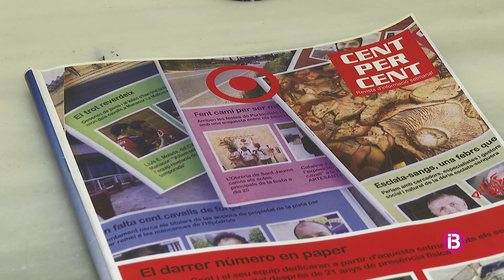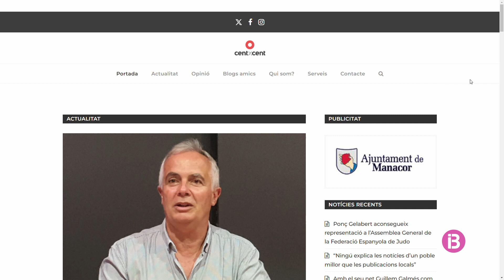Adéu, Cent per Cent. Hola, centpercent.cat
El setmanari manacorí deixa l'edició en paper després de 22 anys i fa una aposta ferma per la immediatesa que reporta el format digital